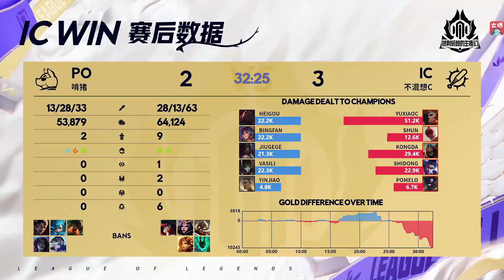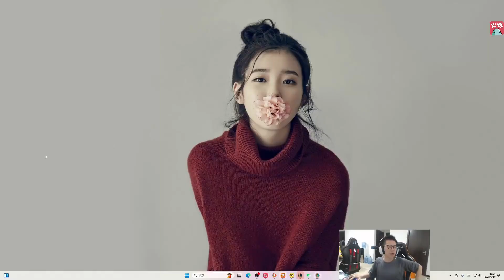时光杯余小C决胜局选出乌鸦游龙爆C，久哥哥冰凡被余小C张顺飞淘汰！C皇：拿下！Nice兄弟们，大家都很给力！lmsd